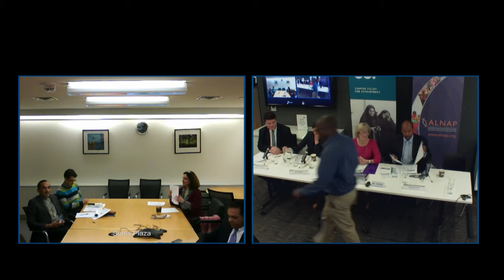Dilip Ratha - Remittances to Africa: cutting the cost, harnessing the potential